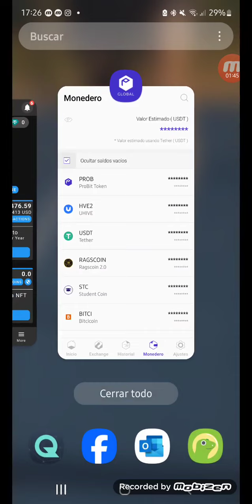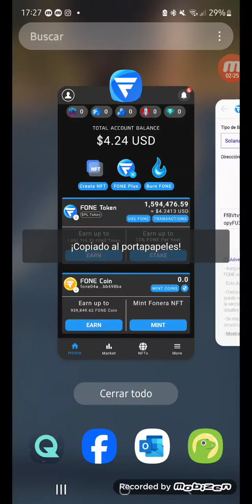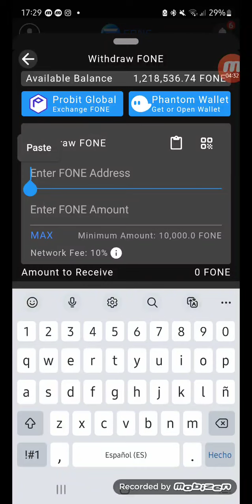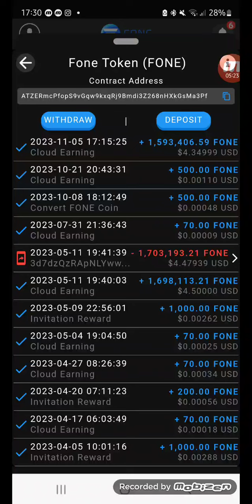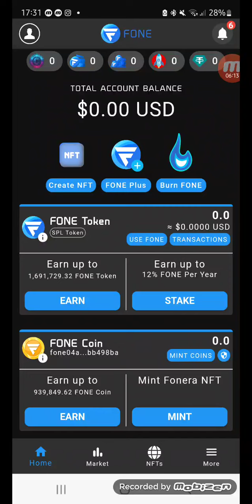Como convertir tu saldo de Google Play a criptomonedas 💯💯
Recordar que solo podréis  minar 5$ cada 7 días.
Soy consciente de que es un lío pero es una de las pocas  formas que conozco de poder hacerlo.

Aquí os dejo los enlaces  de las dos app que estoy utilizando.
También me podéis  contactar por Telegram
✅️Fone Introduce el código  y recibe 1000 fone

Use my code and claim your reward: g9sjyv2n
✅️Probit